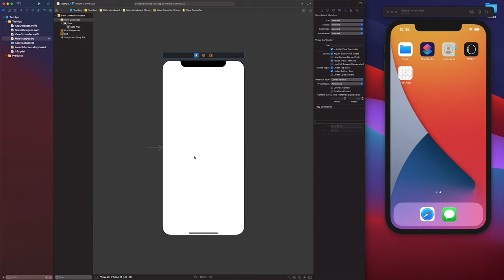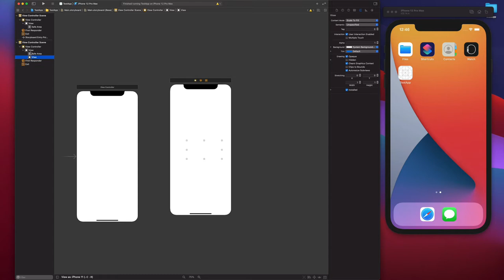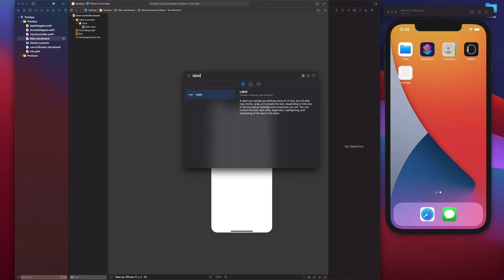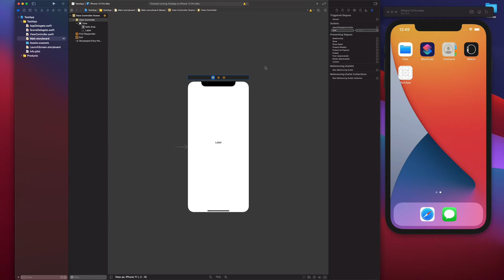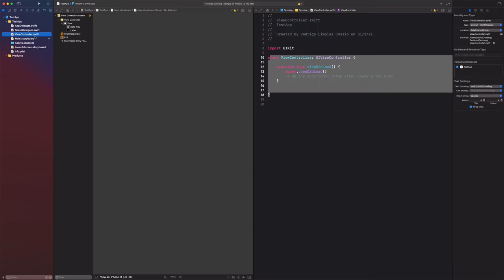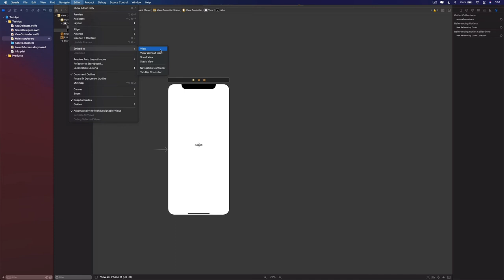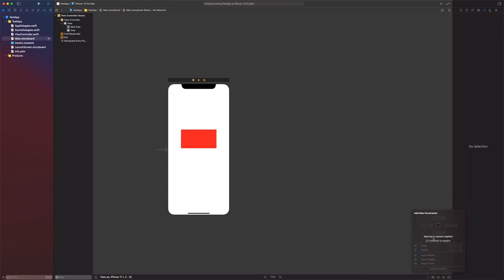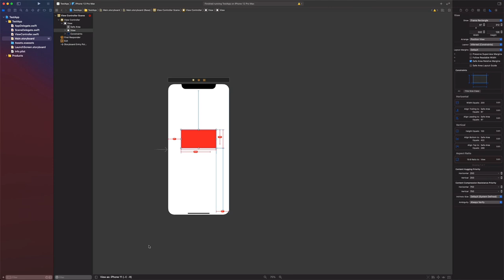Desarrollo de Apps para iOS con Storyboards - Interface Builder